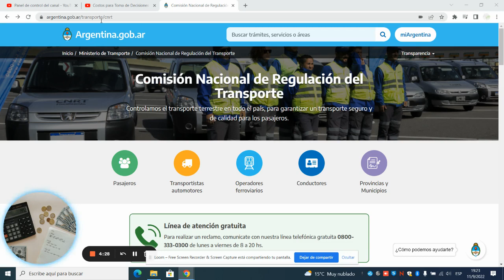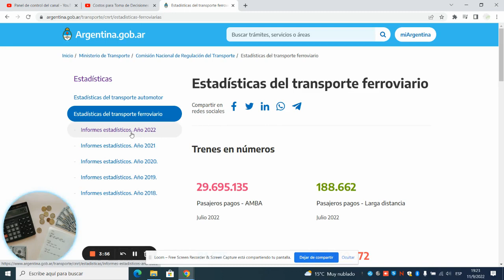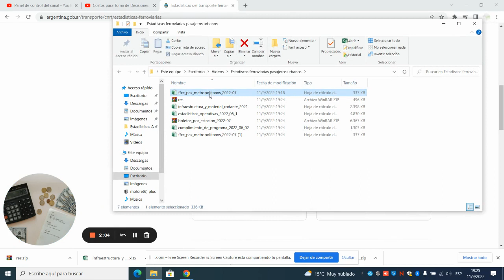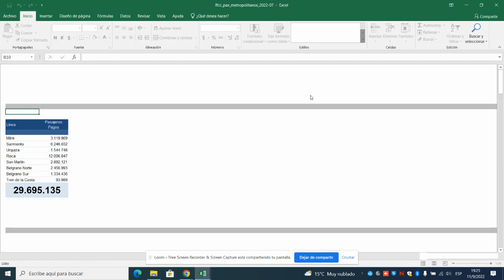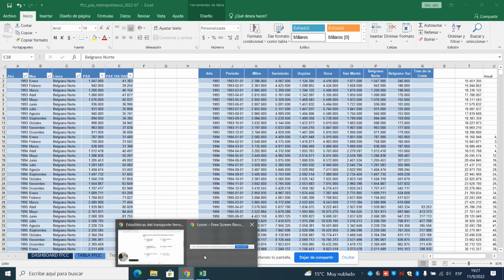Estadísticas Trans. Ferroviario Urbano de Pax Comisión Nacional de Regulación del Transporte (CNRT)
Te muestro qué estadísticas se pueden consultar sobre Transporte Ferroviario Urbano de Pasajeros en el Area Metropolitana de Buenos Aires.